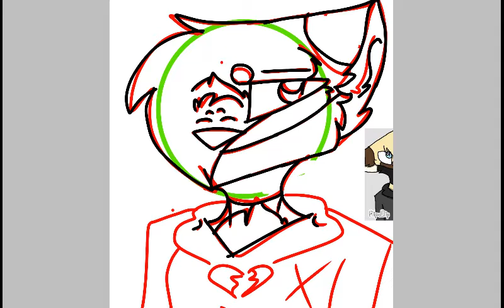{Putting on the mask}Speedpaint